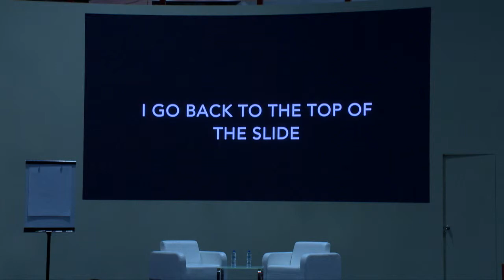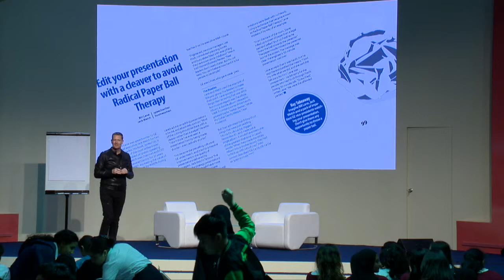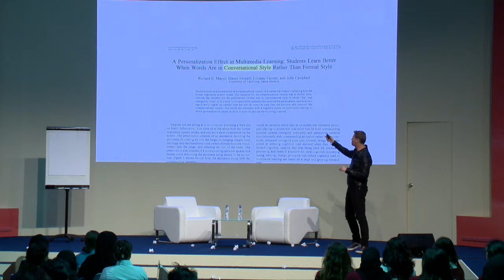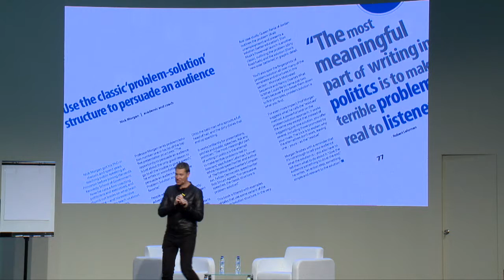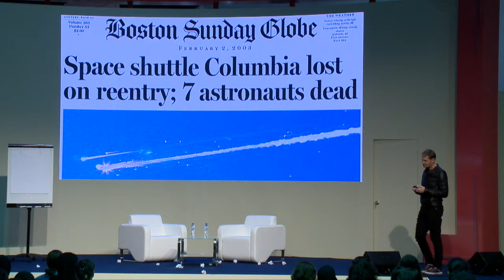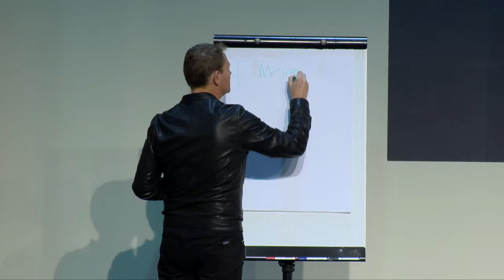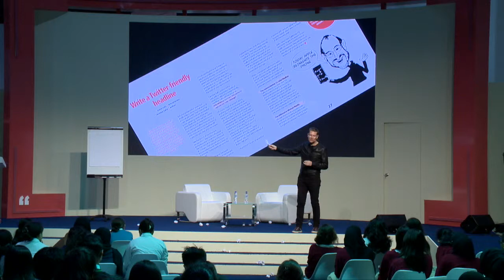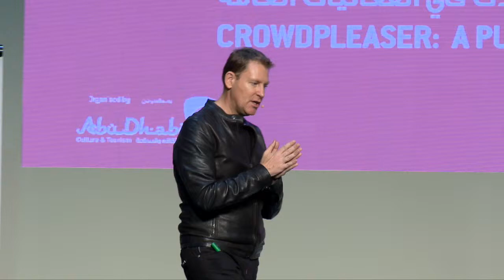The Crowd Pleaser - Richard Dean